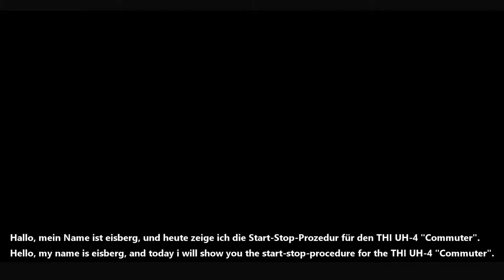Minitutorial: Start-Stop THI UH-4 "Commuter" [Second Life] [1080p]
Ein kleines Tutorial über die Start-Stop-Prozedur für den THI UH-4 "Commuter".
A little tutorial about the start-stop-procedures for the THI UH-4 "Commuter".